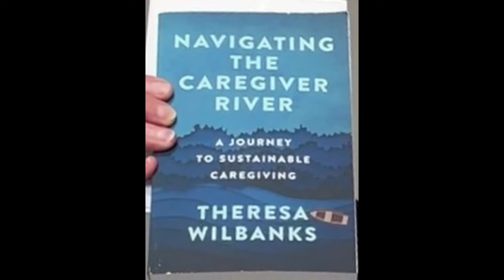The Caregiver River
On a recent walk alongside the Englishman River Falls in British Columbia, Canada, I couldn't help but think about the obstacles that Theresa Wilbanks talks about in her book "Navigating the Caregiver River" when I saw the giant boulder lodged in the gully just above the flowing river along with the waterfalls and rapids.  I also recognized the calm flow of the river above the obstacles and also below them where the pools of water were inviting and reminded me there are moments of calm where the caregiver can catch their breath and regroup before the current draws them downstream.  So I coupled a few of the images I took with the book review I had written for Theresa's book.  Theresa and I are co-hosts of the Self-Caregiving Strategies podcast where we discuss the strategies she created to help the caregiver manage and navigate their journey down the caregiver river.
Special thanks for the musical accompaniment to: Forest Walk by Alexander Nakarada